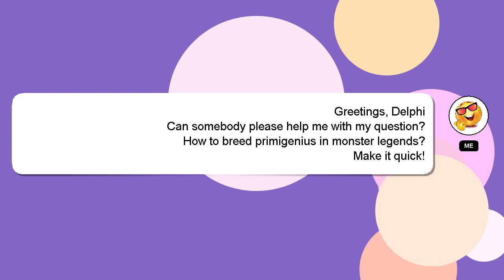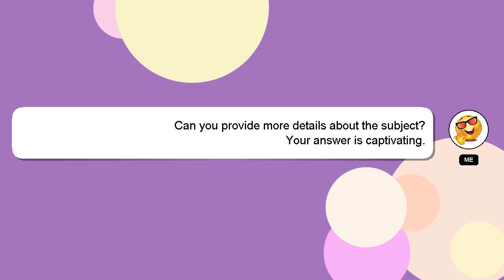How to breed primigenius in monster legends?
Let me give you a quick introduction about myself, Hello, I am Delphi. I am here to aid you in getting answers to your questions. - How to breed primigenius in monster legends?

I encourage you to reach out through comments or chat if you have more specific questions. A 'heart' from me will be given as a sign of appreciation for your answer.

*2 What we are experimenting :*